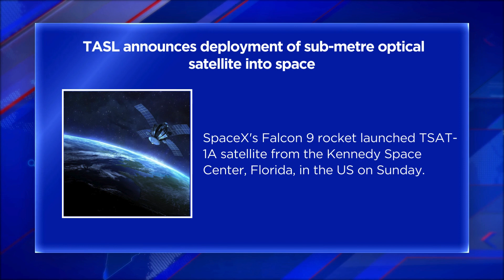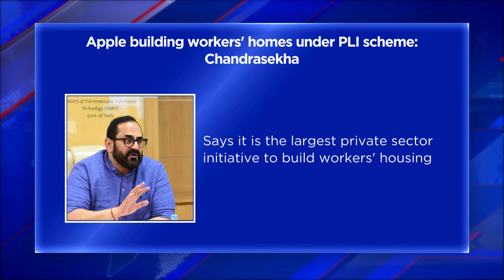Top Business Headlines- April 9 2024 | Bizz Buzz | Money | Stock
Stay informed with the latest business updates! Watch the top business headlines for April 9, 2024, on Bizz Buzz. Get insights into money, stocks, and more. Stay ahead in the business world!

Follow Our Channel :     / @bizzbuzznews